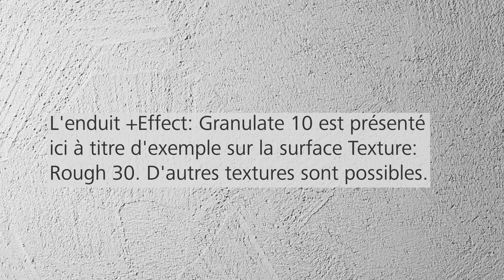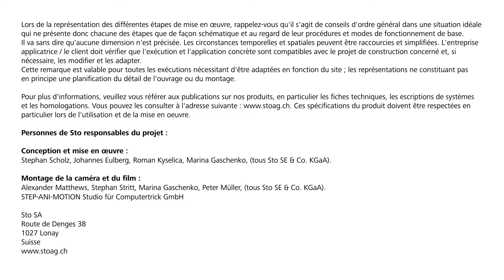Mise en œuvre de la surface StoSignature « +Effect : Granulate 10 »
L'enduit, sous ses différentes formes, offre beaucoup de possibilités pour une conception individuelle des façades. Avec StoSignature, nous avons mis au point un système modulable qui combine de manière optimale le matériau et la technologie. Laissez-vous inspirer et concevez des surfaces enduites uniques qui portent votre signature personnelle. Pensez-y pour vos projets à venir.

Dans notre film sur la mise en œuvre, vous découvrirez comment mettre en pratique la surface StoSignature « +Effect : Granulate 10 ».

Pour plus d'informations sur les surfaces en enduit StoSignature, consultez le